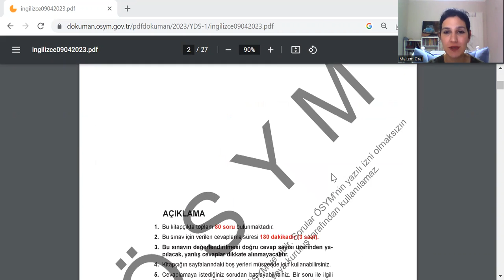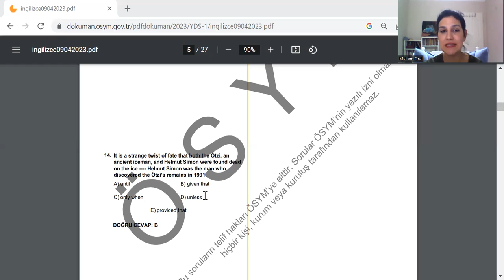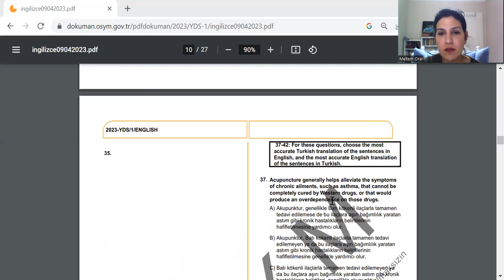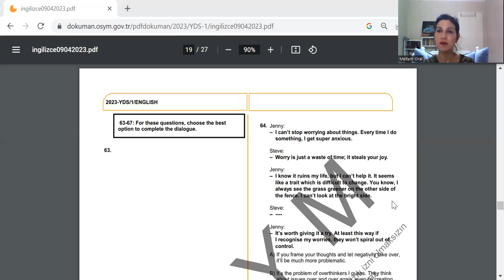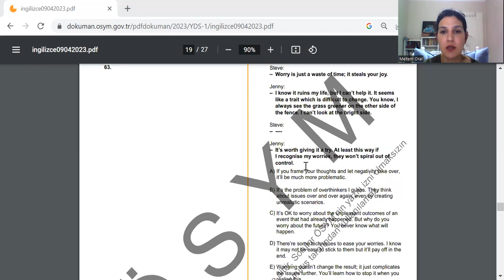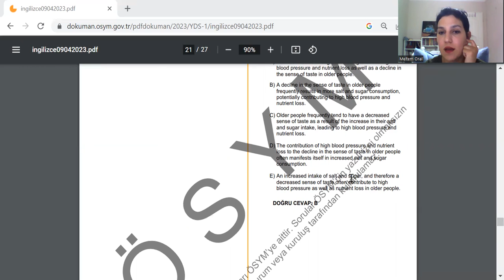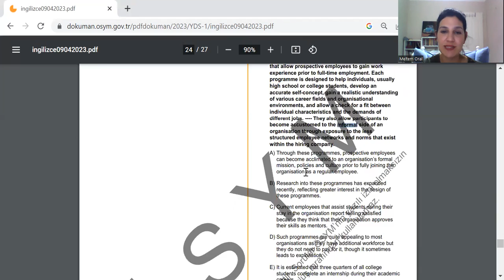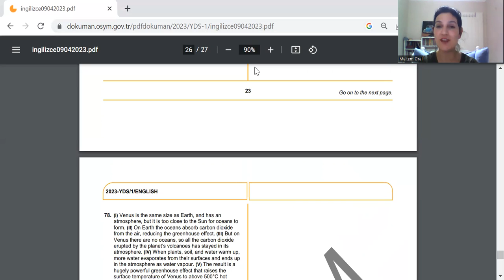9 nisan 2023 YDS çıkmış sorular